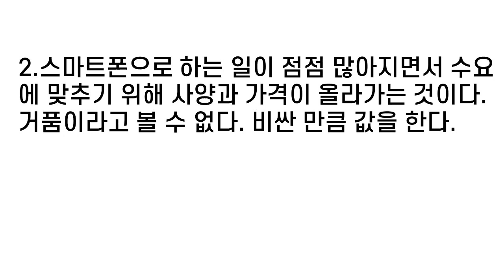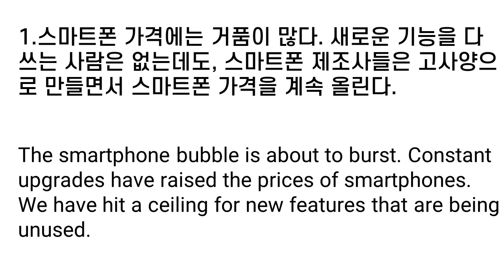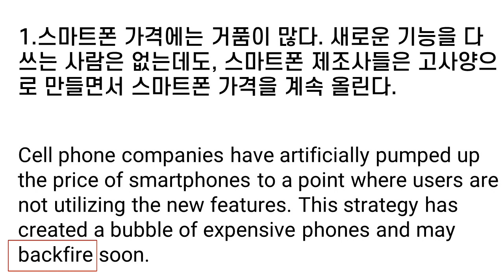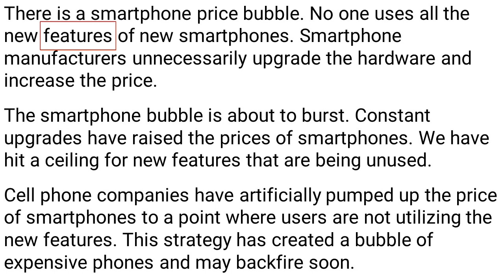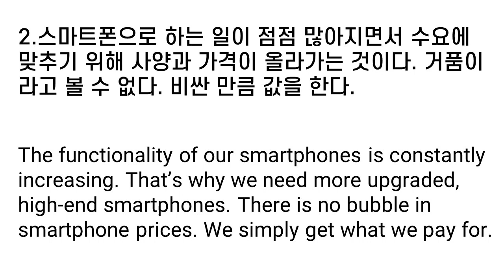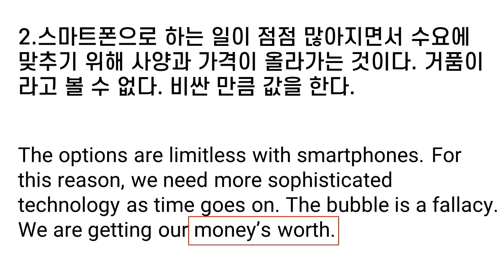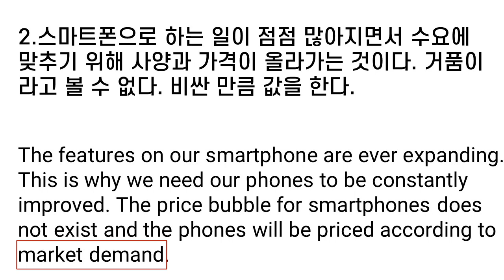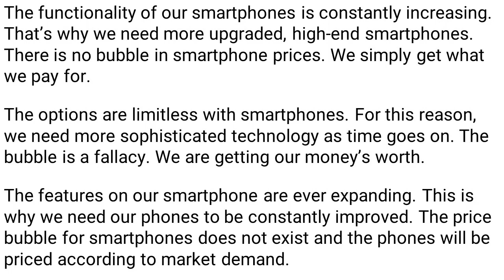[mini] 스마트폰 가격에 대해 영어로 말하기 (19년 10월 방송, 영어토론)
장승진 대표의 영어 과외에 관심이 있으시면 링크를 클릭하세요.

스마트폰 가격에는 거품이 많다. 새로운 기능을 다 쓰는 사람은 없는데도, 스마트폰 제조사들은 고사양으로 만들면서 스마트폰 가격을 계속 올린다.
There is a smartphone price bubble. No one uses all the new features of new smartphones. Smartphone manufacturers unnecessarily upgrade the hardware and increase the price.
The smartphone bubble is about to burst. Constant upgrades have raised the prices of smartphones. We have hit a ceiling for new features that are being unused.
Cell phone companies have artificially pumped up the price of smartphones to a point where users are not utilizing the new features. This strategy has created a bubble of expensive phones and may backfire soon.

스마트폰으로 하는 일이 점점 많아지면서 수요에 맞추기 위해 사양과 가격이 올라가는 것이다. 거품이라고 볼 수 없다. 비싼 가격만큼의 값을 한다.
The functionality of our smartphones is constantly increasing. That’s why we need more upgraded, high-end smartphones. There is no bubble in smartphone prices. We simply get what we pay for.
The options are limitless with smartphones. For this reason, we need more sophisticated technology as time goes on. The bubble is a fallacy. We are getting our money’s worth.
The features on our smartphone are ever expanding. This is why we need our phones to be constantly improved. The price bubble for smartphones does not exist and the phones will be priced according to market demand.